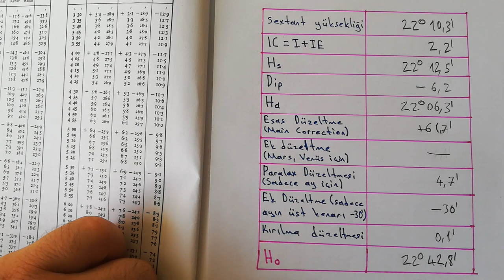ASTRONOMİK SEYİR 7-2 - SEXTANT YÜKSEKLİK DÜZELTMESİ ÖRNEKLERİ - Ha, Hs, Dip, Ho, GÖKSEL SEYİR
Sextant ile ölçülen yüksekliğe yapılacak düzeltmeler.

Göksel Seyir, GPS cihazının konum bilgilerini verememesi durumunda dünya üzerindeki konumumuzu bulmaya yarayan bir derstir. bunun için teorik kısmı sextant kısımlarını ve hesaplamaları en iyi şekilde öğrenmelisiniz.